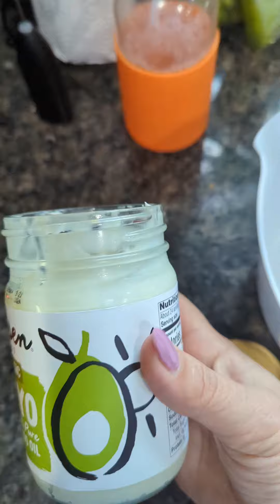Receta Keto en español- Como preparar Tostada con ensalada de huevos con pan de microondas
Tostada con ensalada de huevos y tocineta con pan Keto y sin gluten hecho en el microondas. Para hacerlo necesitas:

- Huevos
- Pimientos bell
- Cebollines
- Cebolla lila
- Mayonesa o yogurt griego
- Mostaza
- Sal y pimienta
- Tocineta (bacon)
- Tomate
- Aguacate o guacamole

Instrucciones:
- Hierve lo huevos, cocina la tocineta y pica todos los vegetales
- Abre el pan y tuéstalo
- Mientras en un envase coloca la mayonesa con la mostaza (al gusto) y agrega todos los ingredientes ya picaditos excepto el aguacate y el tomate. Mueve bien
- En el pan ya tostado coloca el aguacate en lascas o guacamole, encima los tomates y finaliza con la ensalada de huevo